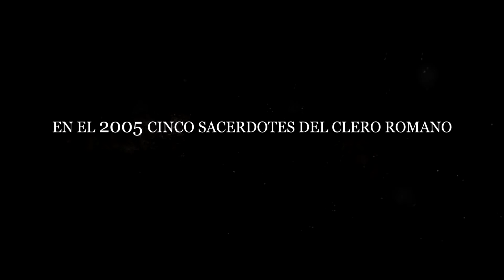LA CRUCIFIXIÓN (THE CRUCIFIXIÓN) (TRÁILER OFICIAL) (SUBTITULADO) (1080P HD)